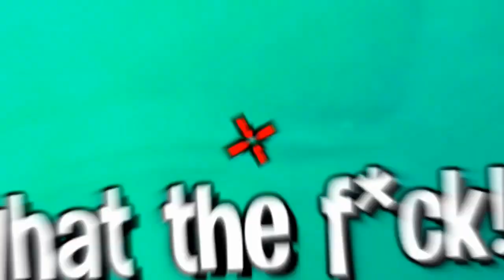Funny Valorant Moments to watch safely at home 😂